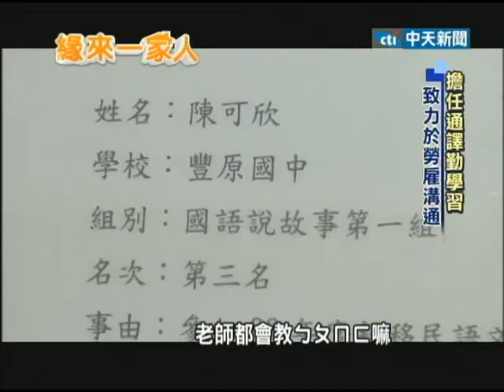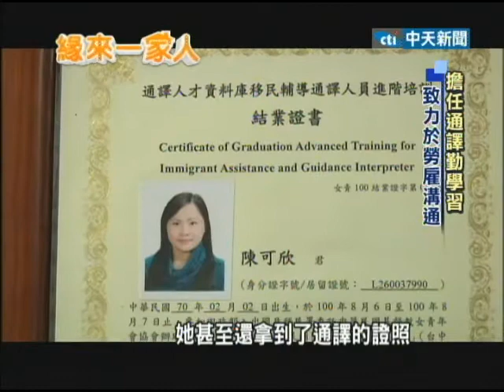2013.07.22緣來一家人 擔任通譯勤學習 致力於勞雇溝通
越南配偶陳可欣，嫁到台灣已經有十一年的時間。擔任通譯的她，非常熱心，參與各式各樣的公共事務，甚至還得了不少獎狀！而她現在更是勤學台語，最拿手的都是台語歌！